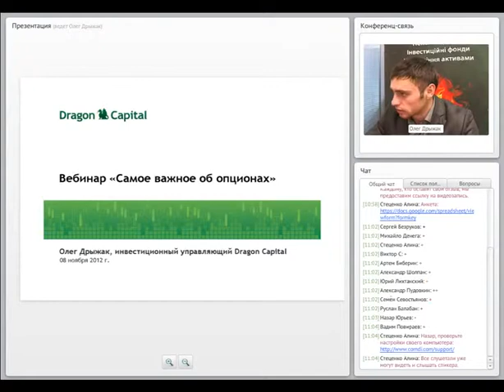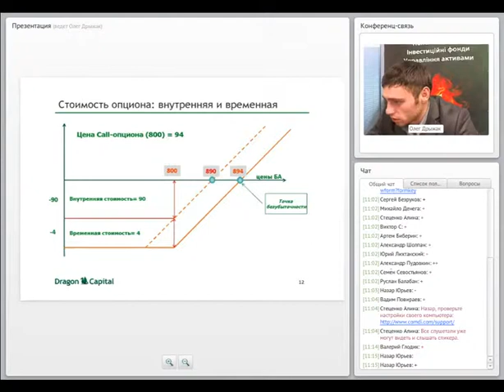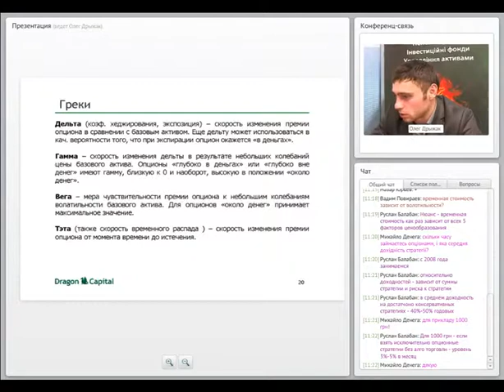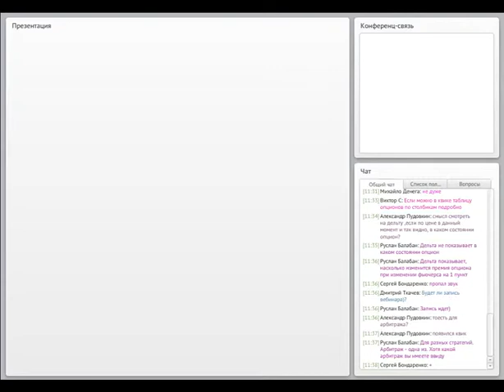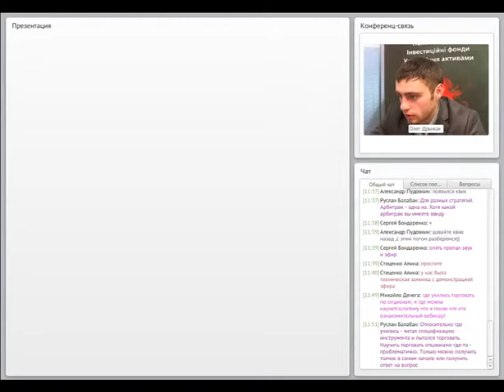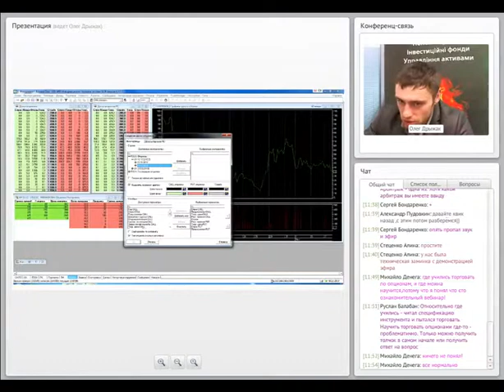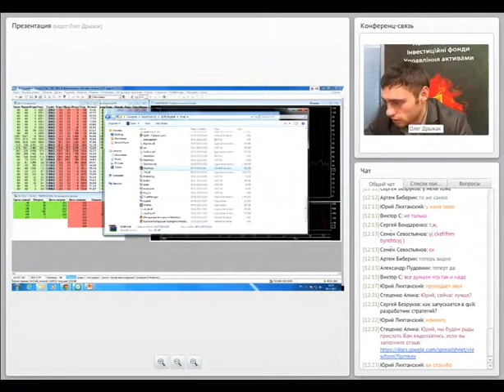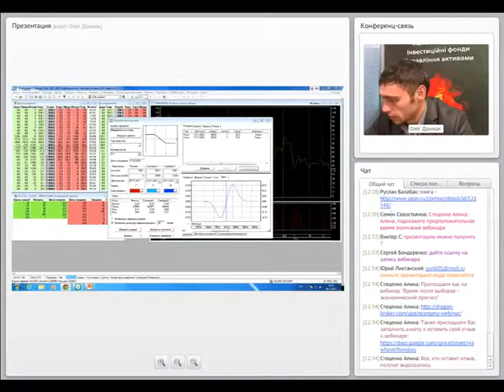Видеозапись вебинара "Самое важное об опционах"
Представляем Вашему вниманию видеозапись вебинара "Самое важное об опционах", который состоялся 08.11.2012г.  Вебинар провел Олег Дрыжак, инвестиционный управляющий Dragon Capital. На вопросы также отвечает Руслан Балабан, глава департамента алгоритмической торговли Dragon Capital.